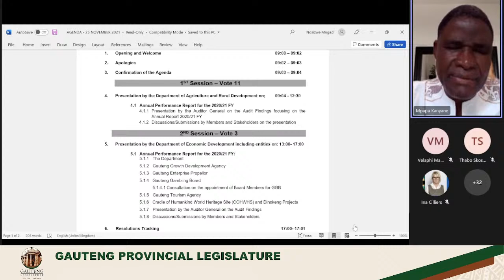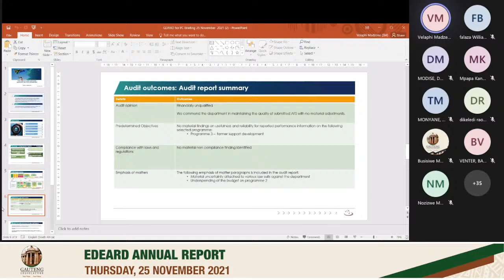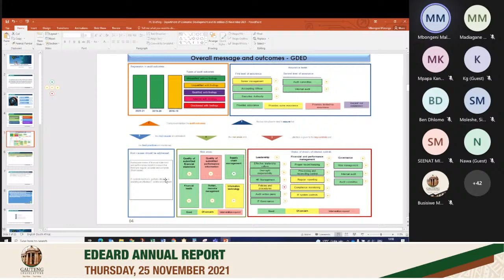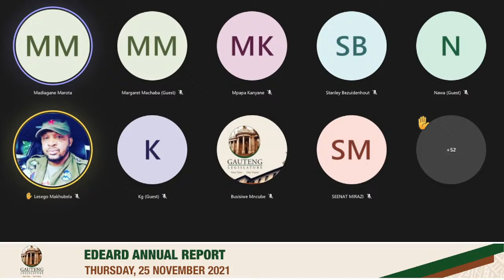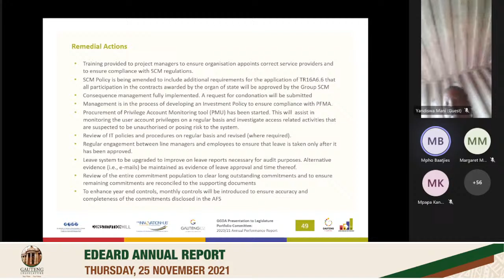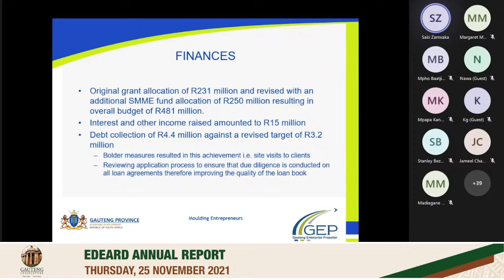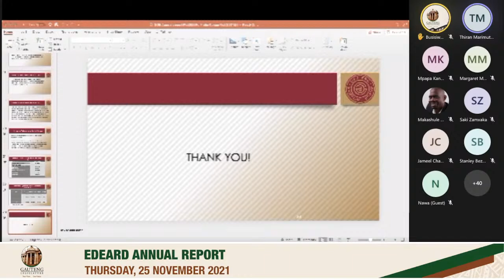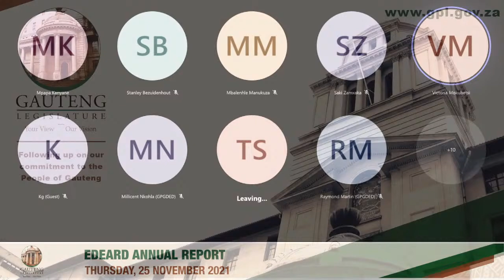Economic Development, environment, Agriculture and Rural development annual report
The portfolio committee on economic Development, environment, Agriculture and Rural development conducts an annual report meeting